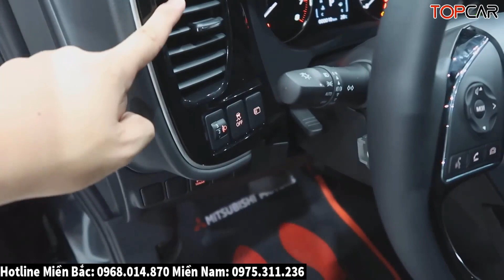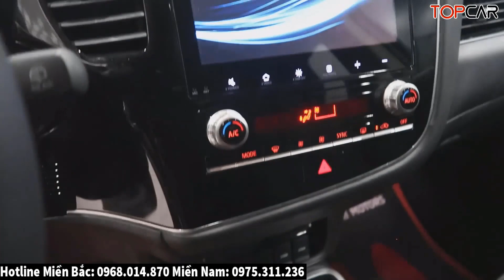✅Xe 7 Chỗ Mitsibishi Outander Khuyến Mại Mạnh Giữa Tháng 11| Giá Lăn Bánh Outlander Mới | Topcarvn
* Hotline: Miền Bắc: 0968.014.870    Miền Nam: 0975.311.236